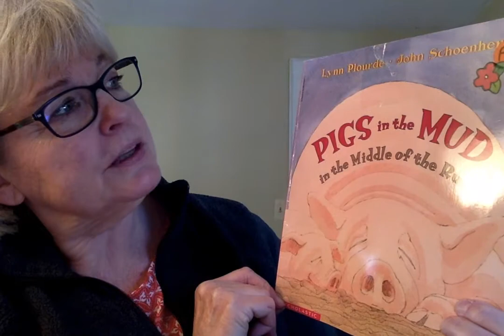5-13-20 Pigs in the Mud in the Middle of the Rud